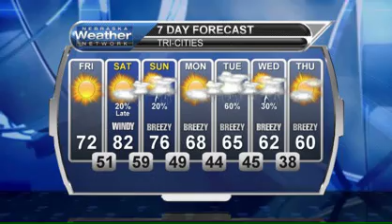April 22, 2016 Weather Briefing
Friday will be a perfect day, but active weather is in the forecast. Start your weekend with the weather briefing.